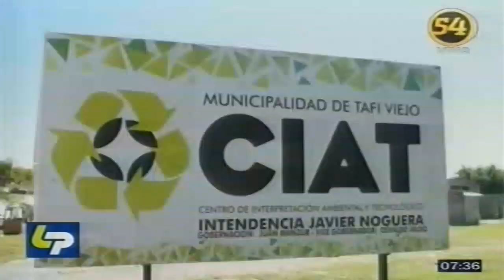La Municipalidad de Tafí Viejo impulsa el desarrollo sustentable